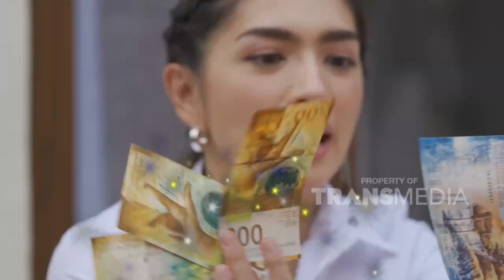WOW KITA DIAJAK LIHAT KOLEKSI TAS BRANDED DAN MOBIL MEWAH MPOK ELLA | CRAZY RICH (15/1/22) P2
CRAZY RICH
TAYANG SETIAP SABTU PUKUL 14.00 WIB